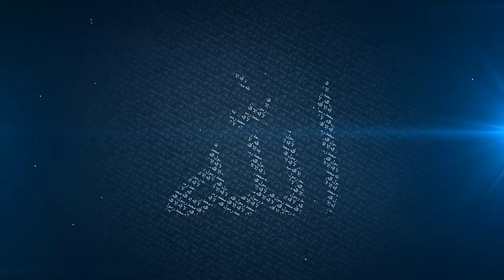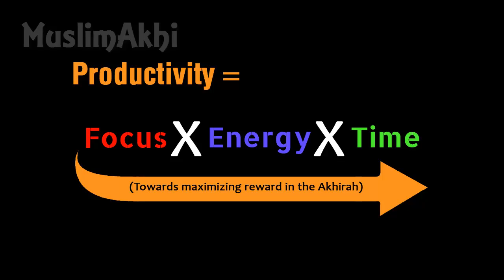Productive Muslim - Mufti Menk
This lecture was delivered on 8th November, 2013 at Al Manar Centre, in Dubai.